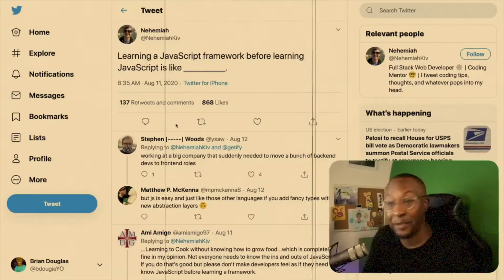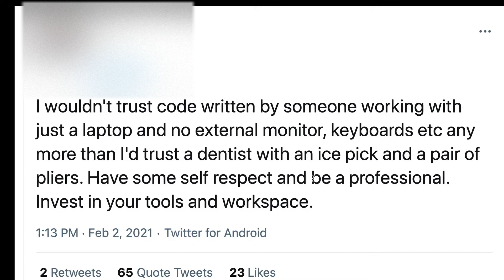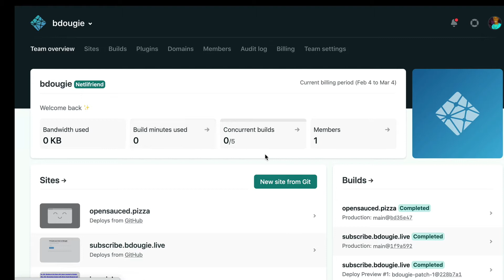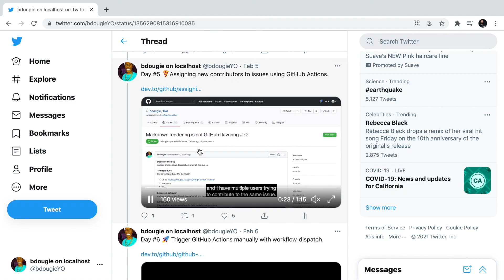The Best Developer Setup is the ONE You Have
My first year at Netlify I worked on building out the UI and frontend dashboard. A portion of that UI was shipped from my laptop in a camping chair. Having dual monitors and a RGB lights does not make you a developer; What makes you a developer is your code. Focusing on getting better at writing code with what you have before you drop $500+ on a monitors.

This video covers all that and more.

Magicforce Keyboard

Join my live coding stream every Tuesday and Fridays on Twitch